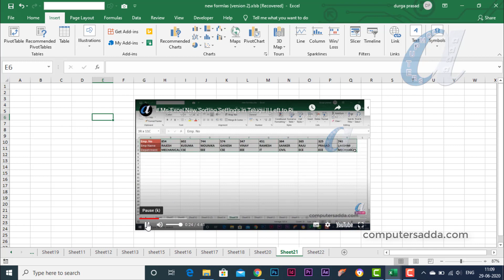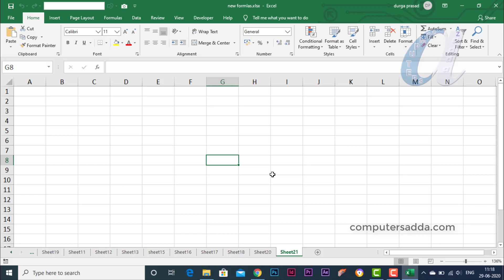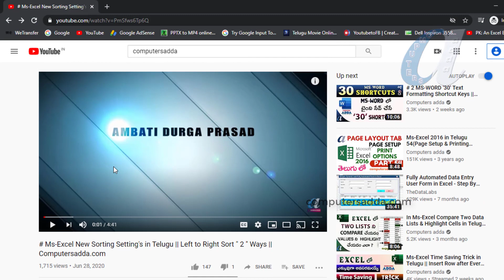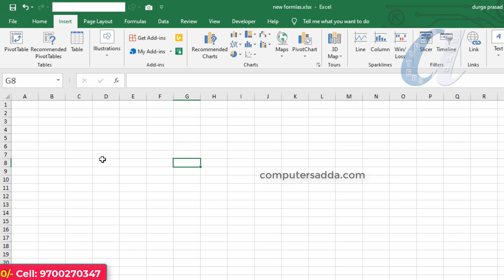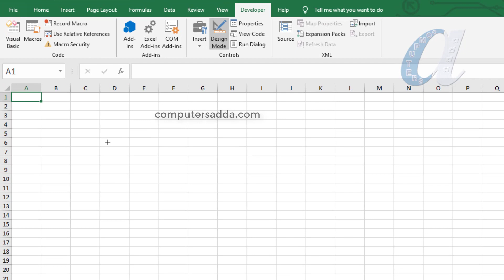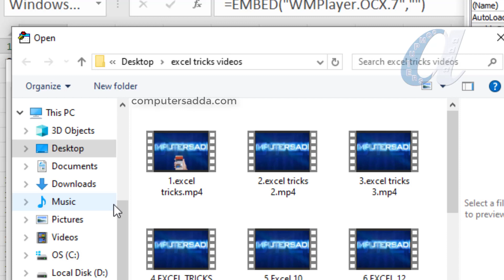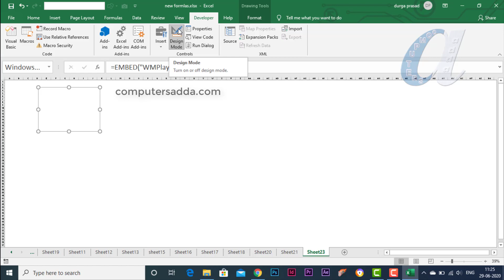# Insert & Play YouTube Videos & Offline Videos in Excel Sheet Telugu || Computersadda.com